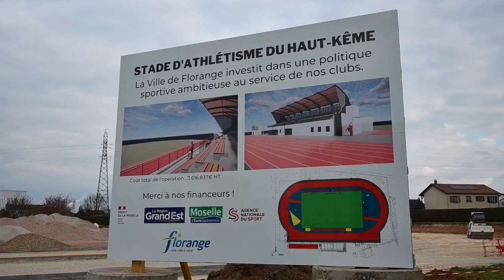Pose de la première pierre du stade d'athlétisme